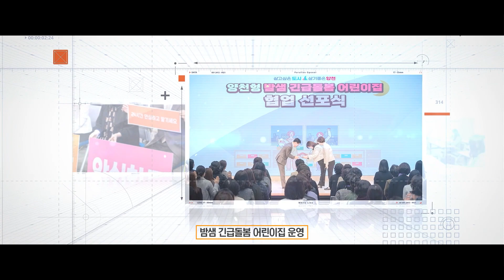민선8기 1주년 영상_상상으로 짓고 현실로 구현하다